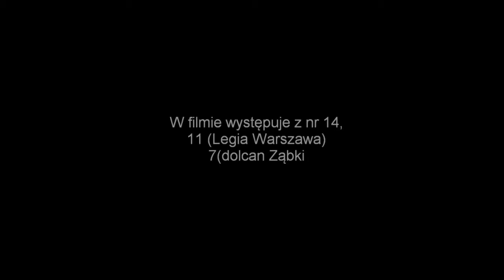Kamil Mazek (Legia Warszawa, Dolcan Ząbki)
Film przedstawiający młodego perspektywicznego zawodnika Kamila Mazka.